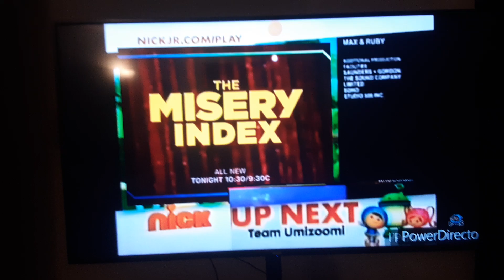Nelvana/Chorion/9 Story Entertainment/Treehouse TV (2002/2003/2021)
Taken from a (January 2021) Nickelodeon USA Airing of Max and Ruby